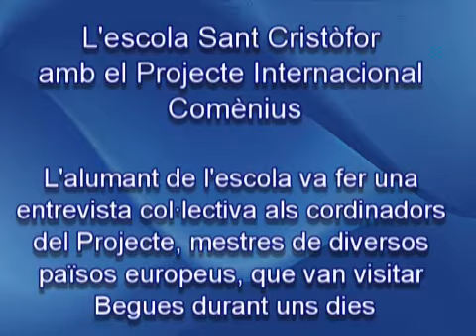Entrevista de l'alumnat de l'Escola Sant Cristòfor als coordinadors del Projecte Comènius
Entrevista col·lectiva de l'alumnat de l'escola Sant Cristòfor als mestres de diversos països europeus que van ser a Begues durant uns dies d'aquest mes d'octubre per iniciar la coordinació del Projecte Internacional Comènius